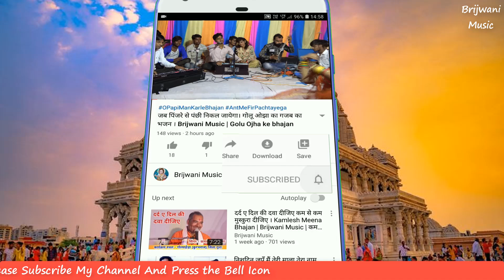भादो की रात में गजब हो गया जेल में देवकी के ललन हो गया। गोलू ओझा के भजन। रेखा परिहार Brijwani Music